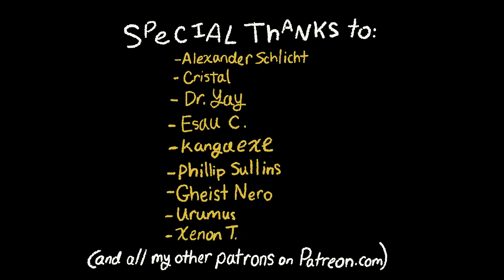Kirby Short - Breakfast Time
King Dedede has invited a few friends over for breakfast.
audio is from Aqua Teen Hunger Force season 2 episode 7 "Super Sirloin"